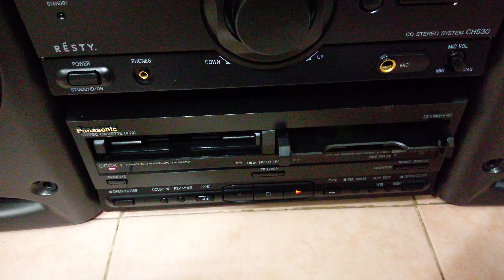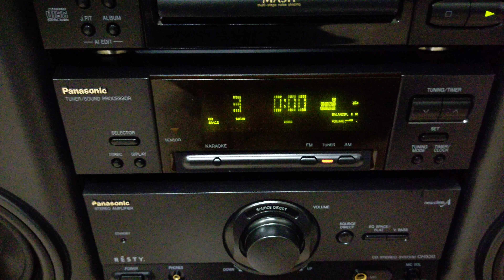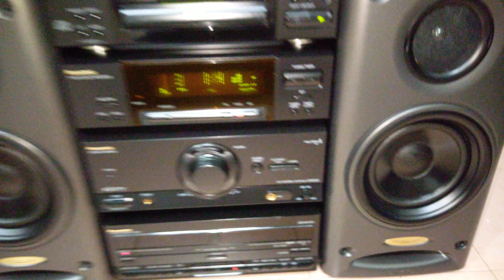( Đã bán ) Dàn trung Panasonic CH-530 Mod loa Onkyo PS-V5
Hàng vừa về lúc trưa nay, em lau chùi sạch sẽ và cho lên sóng. 4 thớt dàn trung Panasonic CH-530 cáp bẹ, đĩa CD chạy tốt, có Aux để kết nối với điện thoại hoặc máy tính - Smart Tv, fm-108Mz full tần số ( thớt Tape chưa test, bấm vẫn thấy cửa ra vào chắc là vẫn chạy ), công suất thớt ampli 88w, made in Japan, đặc biệt cả 4 thớt em đều chưa hề đụng chạm đến bất cứ cái ốc nào ( cam kết trinh tiết 100%, những bộ khác hay phải tháo ốc thớt CD ra để lau qua mắt đĩa nhưng bộ này nó đọc ngon trớn rồi thì khỏi tháo ra làm gì ). Thớt ampli với những hiệu ứng music cài sẵn, có nút tăng bass lên 2 cấp độ. Cặp loa ghép cùng là Onkyo PS-V5, 2 way bass 14cm màng magnetic viền lụa ( củ loa cực to ), treble giấy tẩm dầu, công suất 80w/thùng, trở kháng 6 ohm, thùng nặng hậu sâu, e căng đầy đủ. Qua phối ghép thực tế, bộ này cho âm bass sâu thăm thẳm, treble nổi, đặc biệt nghe cực nhỏ mà bass vẫn lên rất căng, rất hợp gu bác nào yêu âm bass. Hình thức cả 4 thớt dàn và loa đều rất ổn, chạy ngon lành, giá rổ xin call trực tiếp 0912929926 hoặc liên hệ qua Zalo theo số 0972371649, ship hàng toàn quốc, no COD, cám ơn các bác đã dành thời gian theo dõi video này ! ( đù má thằng hàng xóm, cứ lúc em quay video là nó khởi động máy cưa, cay lắm rồi đấy ! ).